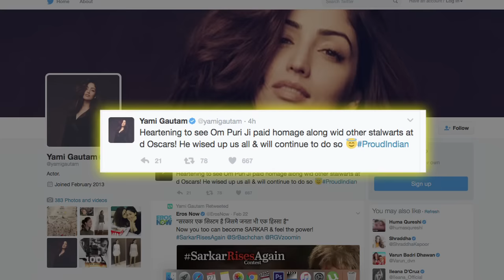Oscars 2017 | Om Puri honoured, Huma and Yami react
Indian actor Om Puri, whose repertoire as an actor reflected a rare realism was honoured at the 89th Academy Awards ceremony in the "In Memoriam" montage.